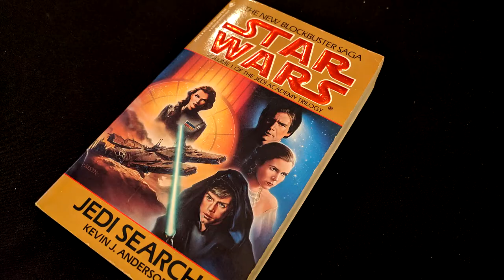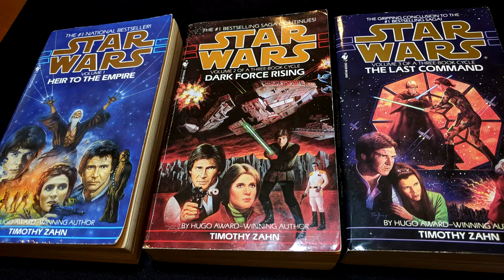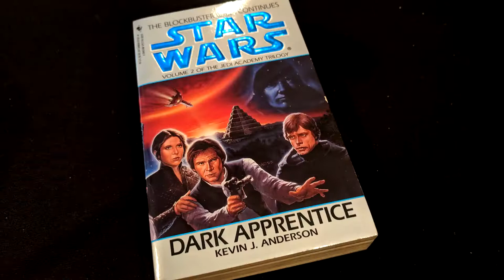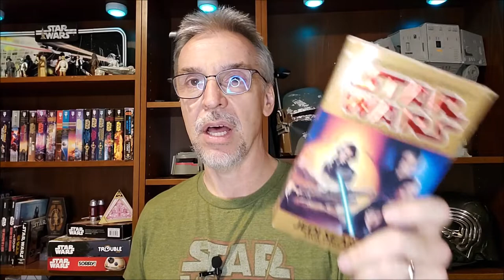Star Wars Book Review: Jedi Search by Kevin J Anderson